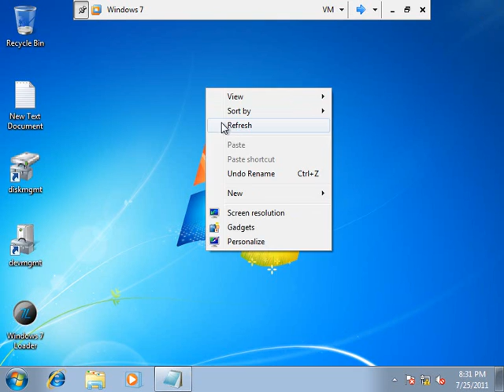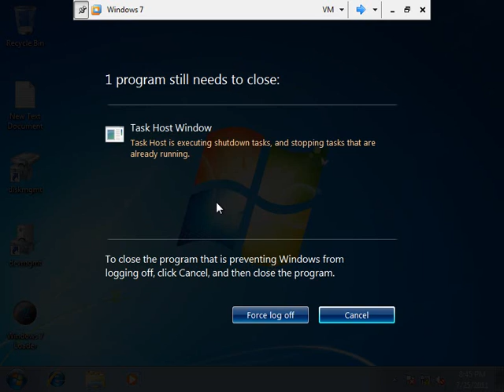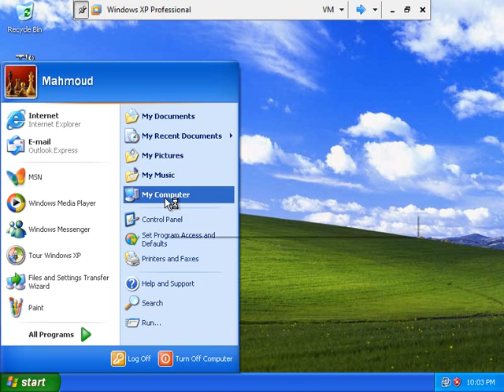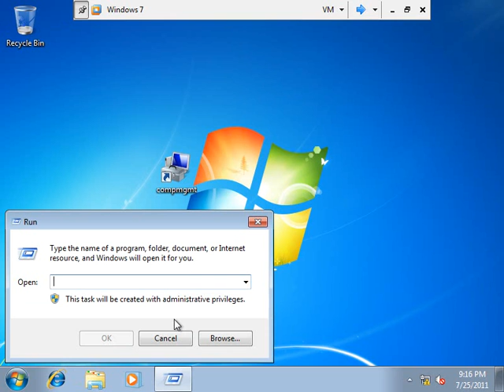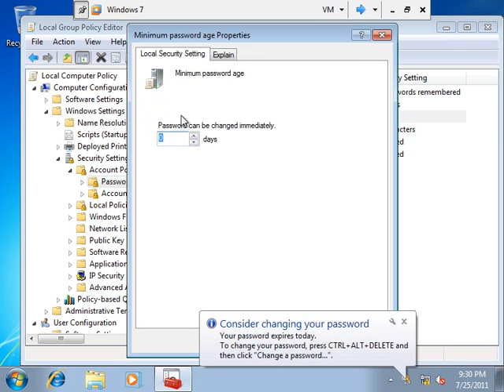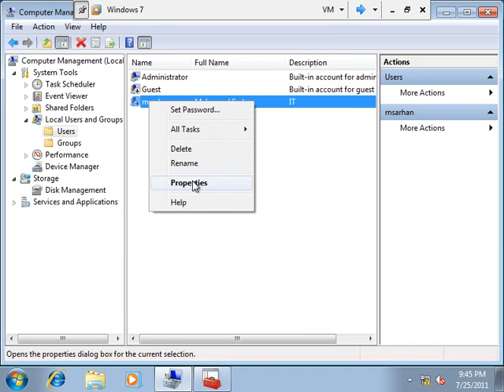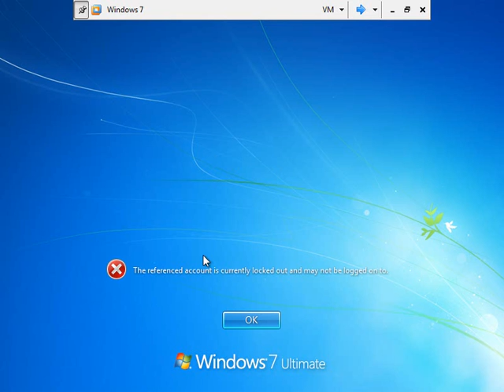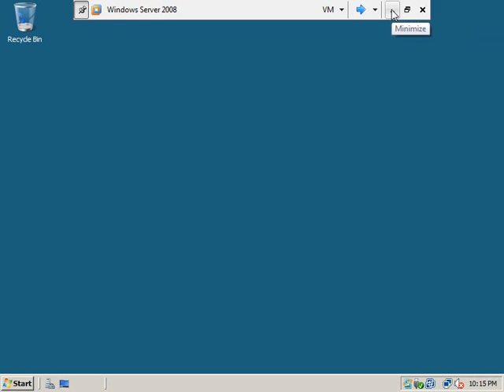07-User Account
mcittp 7-2008
مدونة فيديوز